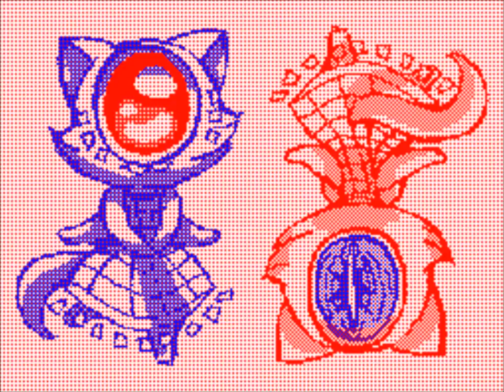I Love You - MV / Sudomemo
Guys, thank you SO much for all of the likes and views this video has gotten! I can't believe how much you guys enjoyed this flipnote, thank you so, very, very, much!!! ;v;
This character, CeeCee, is entirely my creation and belongs to me.
Bro = Sis

Never forget.

XD omg

Also guys if you noticed in the comments  i accidentally answered with my other youtube account 99% Lamp sorry guys my mistake
Cee Cee the magical kitty thing belongs to me.